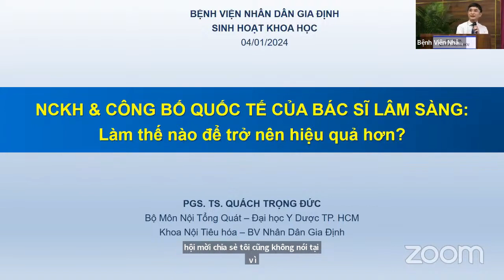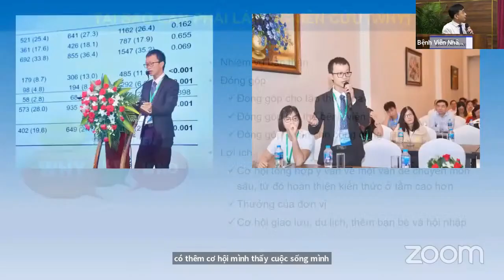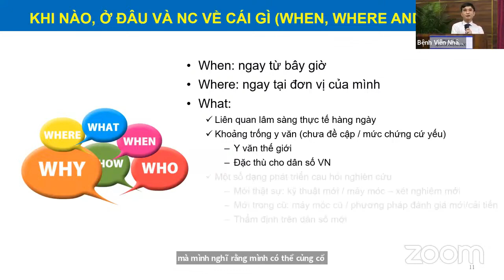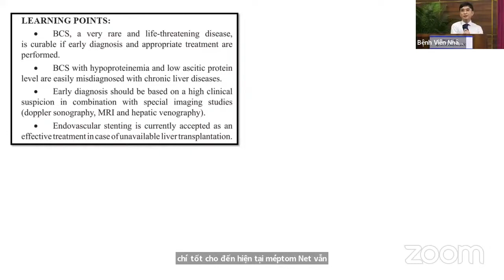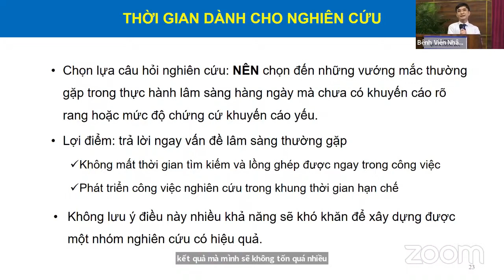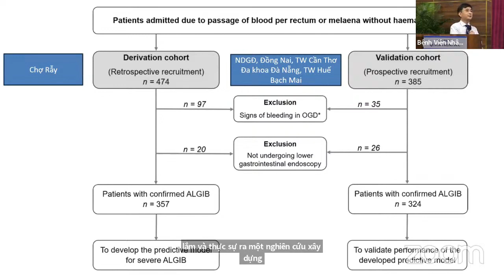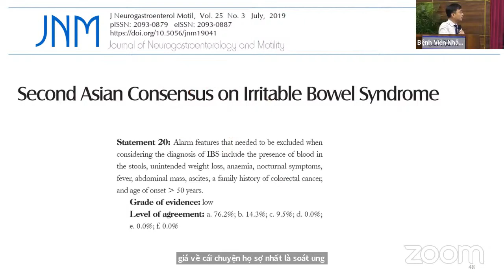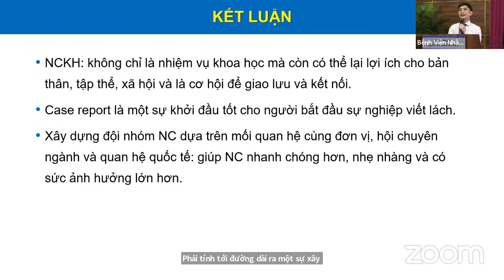NGHIÊN CỨU KHOA HỌC VÀ CÔNG BỐ QUỐC TẾ CỦA BÁC SĨ LÂM SÀNG: LÀM THẾ NÀO ĐỂ TRỞ NÊN HIỆU QUẢ HƠN ?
Chuyên đề do PGS.TS.BS Quách Trọng Đức - Phó Chủ tịch Hội Tiêu hóa Việt Nam; Phó Bộ môn Nội Tổng quát Đại học Y Dược TPHCM; Phó trưởng khoa Nội Tiêu hóa Bệnh viện Nhân dân Gia Định trình bày. Kính mời quý thầy cô, quý đồng nghiệp quan tâm theo dõi.